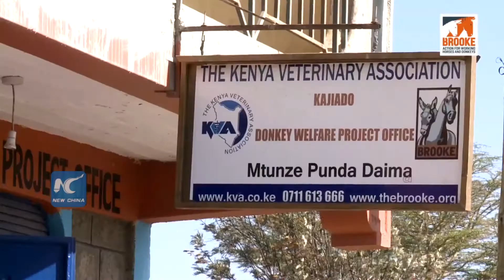Donkey, now the Maasai woman’s best friend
In the past, the donkey was treated as a beast of burden, but now after rigorous campaigns by animal welfare organisations donkeys are now getting better treatment and even accepted as part of the community. The maasai women have been heard referring to the donkey as the ‘co-wife’ as the animals help them in many house chores easing their hard work.